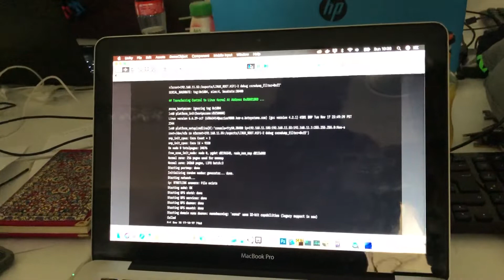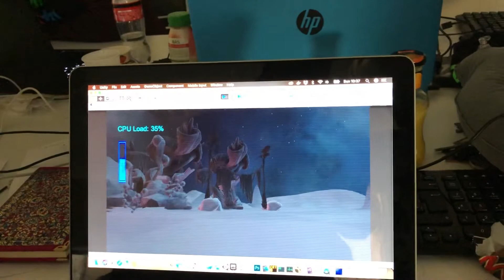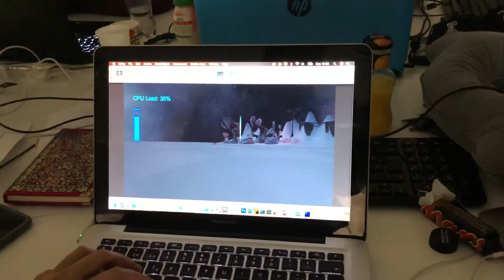27 de enero de 2019